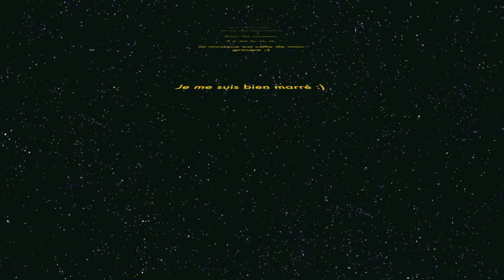Charles Henri et WebOs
Le tactile pour les cap'tain manchot... c'est d'la merde :)